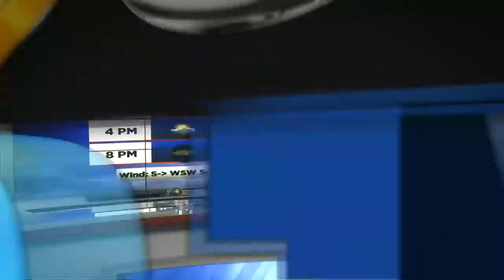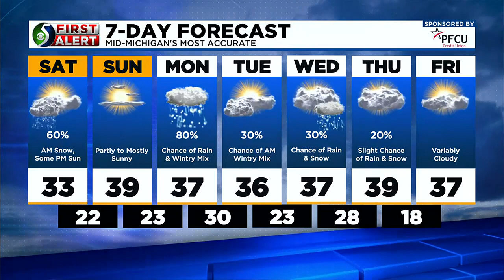First Alert Forecast: Friday evening, Feb. 24